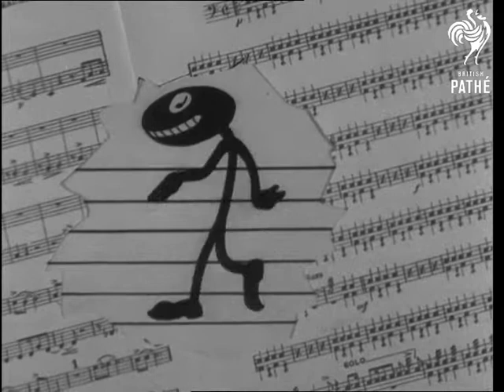Jack Simpson (1942)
Jack Simpson and his sextet with singer Betty Kent.

Probably filmed at Pathe studios, London.

Various shots as Betty sings whilst the band plays.  We also see cartoons of people dancing.
 FILM ID:1544.23